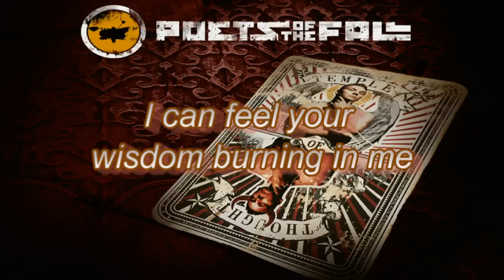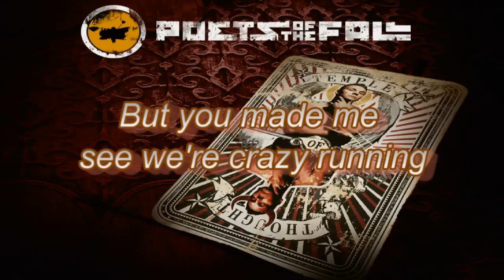Poets of the Fall - Running Out of Time (Lyrics Video)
If you like the song buy it!
Was my favourite, and first song i heard in temple of thought, but after hearing the others, they all become my favourites :)